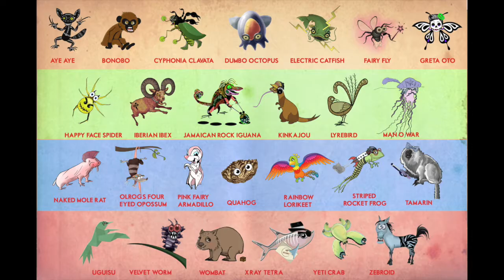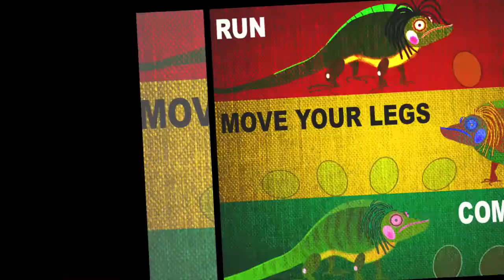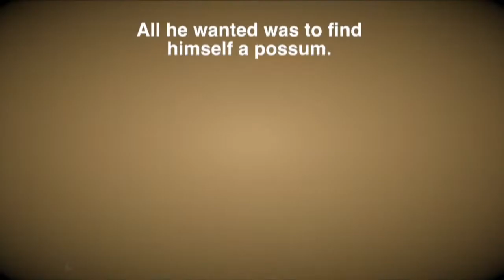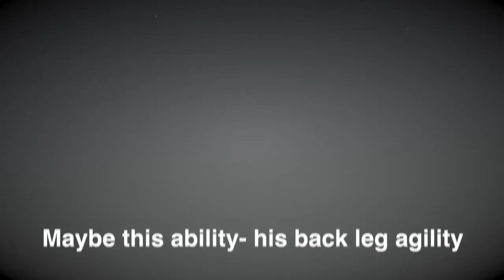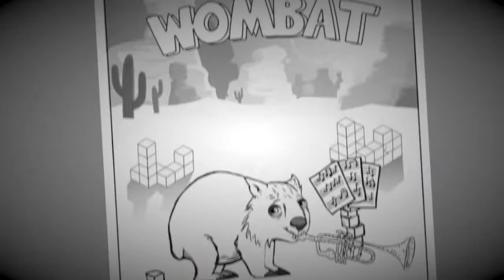Real life Jaminalz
“We’re excited to welcome MICROgiant this week to Neighborhood Arts! Watch a new video Monday-Friday this week

“We’re MICROgiant. We write fun songs for people.”